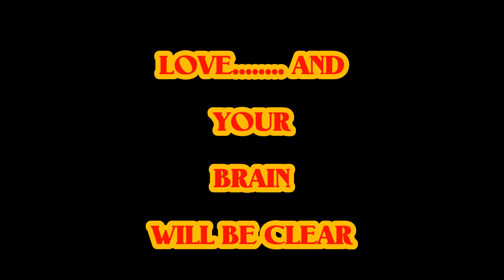LOVE & YOUR BRAIN...... / KMG 2014 / harald Georg Barth